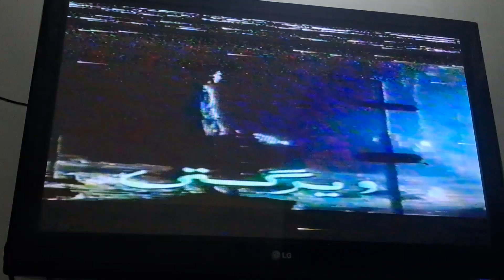veergati vhs jalak